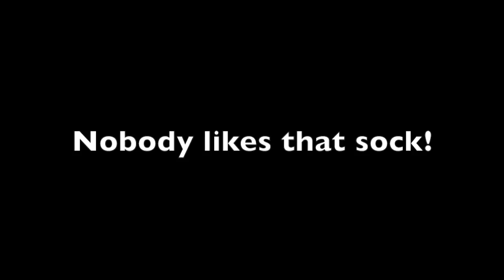Family Fun: Introducing Mr. Sock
Fun with Kids: Introducing Mr. Socky